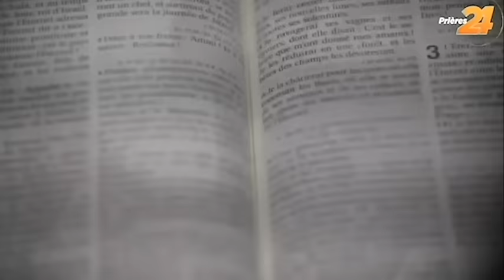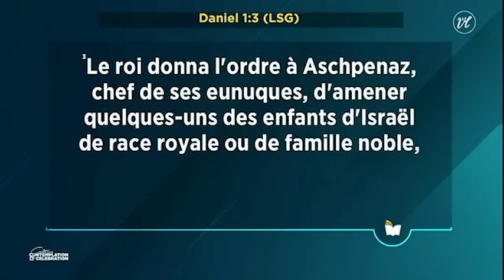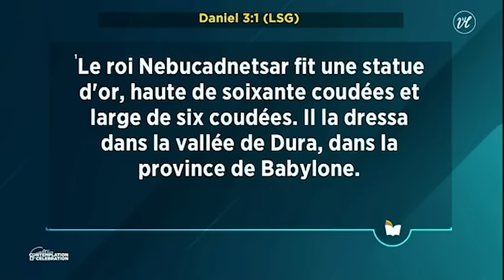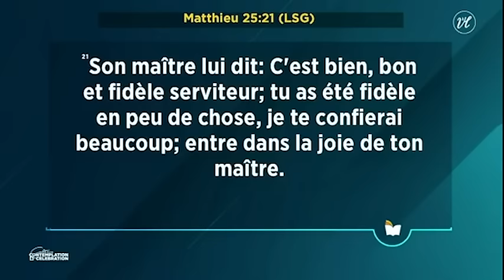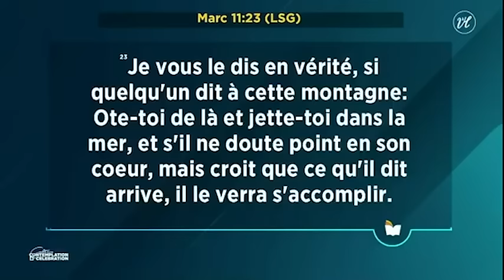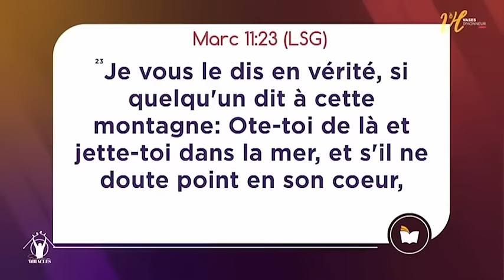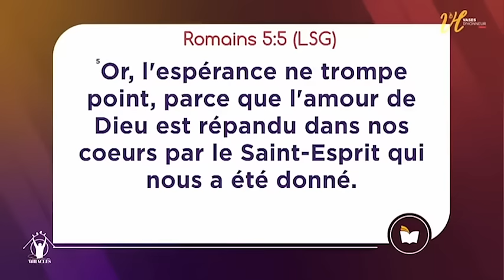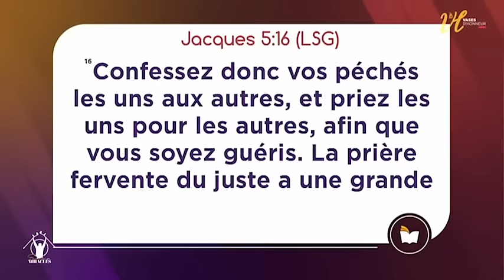Lundi de la parole | Lundi 06 Novembre 2023